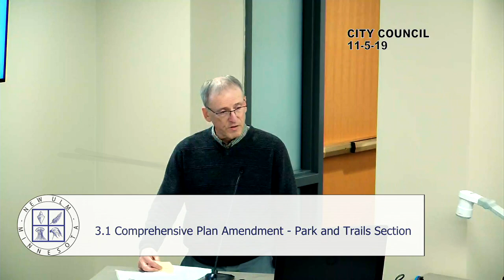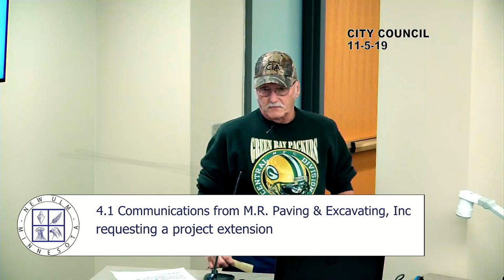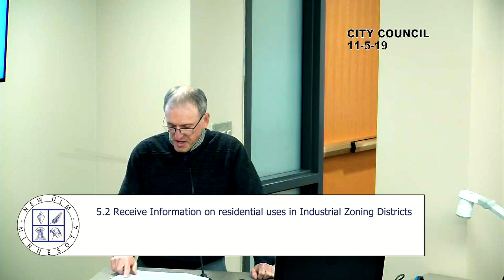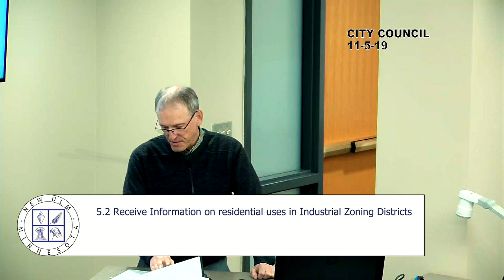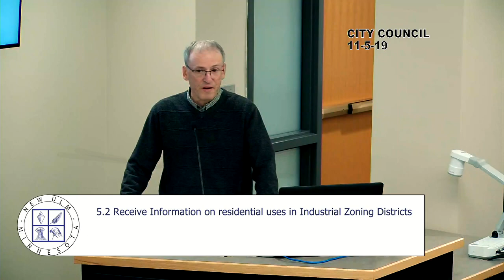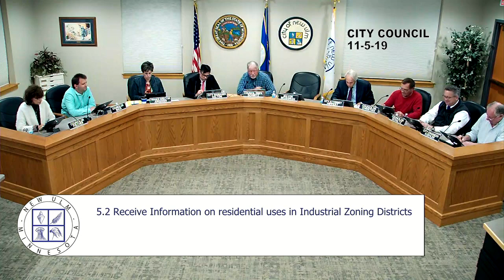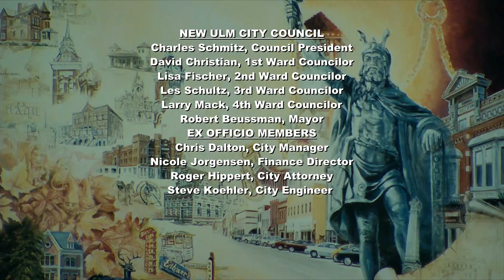November 5, 2019 New Ulm City Council